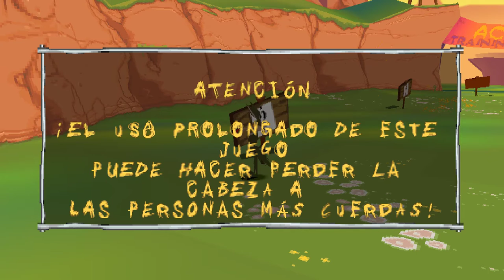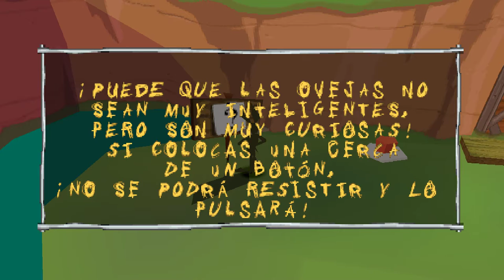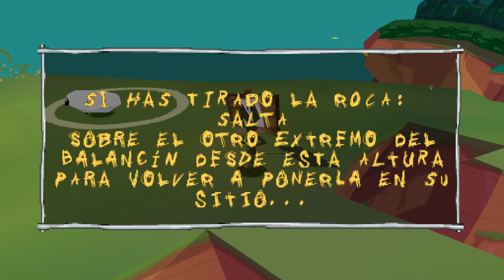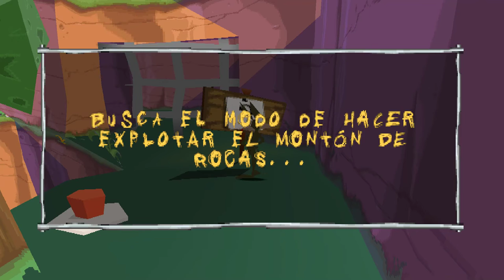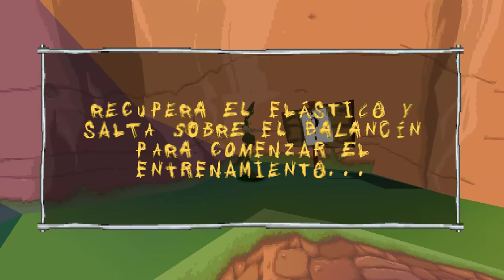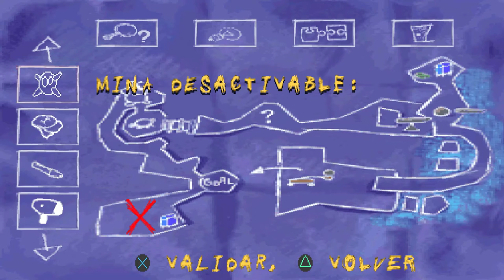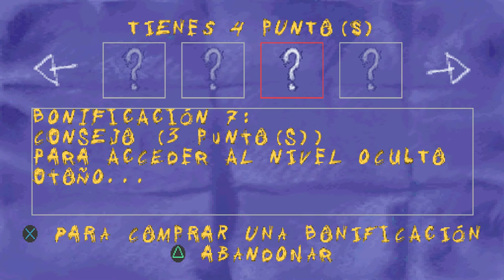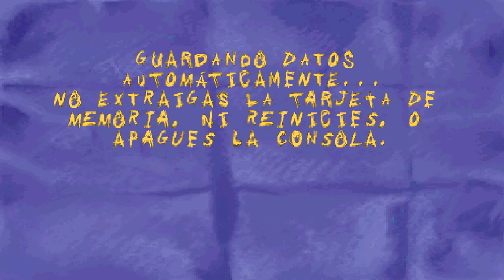Looney Tunes Perro y Lobo | PSX | en Directo | Parte 1 | en Español | El Arte de Cazar Ovejas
Después de otro intento fallido de robar una oveja al perro ovejero Sam, Ralph Wolf entra a su cabaña para relajarse y ver televisión. El Pato Lucas irrumpe en su casa y le da a Ralph la noticia de que es el nuevo concursante del programa "Perro Ovejero y Lobo" conducido por el mismo.

Clasico de Psx como acostumbro a traer al canal y esta vez es looney Tunes Perro & Lobo como se conocía aquí en España, realmente lo jugué poquito en su día ya que solo tenia una demo de el, pero ahora pienso intentar pasármelo.
A ver si podemos robar todas las ovejas a Sam sin que nos pille xD es un titulo plataformero y de puzzles y sobre todo divertido.
A disfrutarlo a tope gente! un abrazo para todos.

Versión emulada con: ePSXe
Para jugarlo Uso un Dualshock 4
Emitiendo: con OBS

Titulo Original: Loney Tunes Sheep Rider y Sheep Dog N'Wolf
Género: Plataformas, Estrategia, Aventura
Año: 2001
Desarrollado: Infogrames
Distribuido: Warner Bros